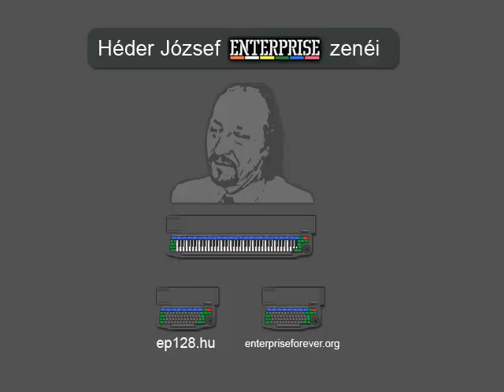J. Héder music, 8 bit retro music (1991)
J. Héder musics, 8 bit retro music from Enterprise 128 machine. (4Mhz Z80 processor, with 4*6 bit D/A). Enterprise on the net: